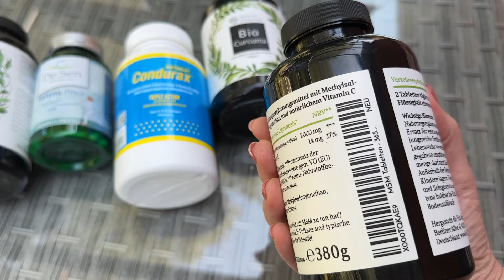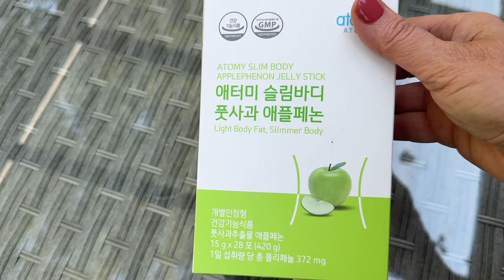Что купила?примерка,это не лекарство,от него можно всё ожидать 🤣кому надо,мне от них плохо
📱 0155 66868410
Для заказов пишите пожалуйста  на вацап или на e-mail